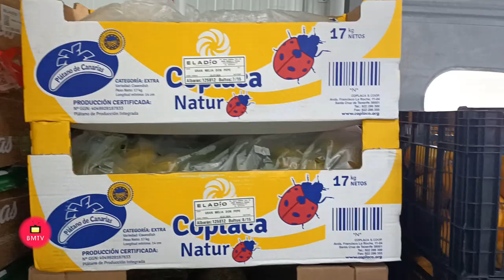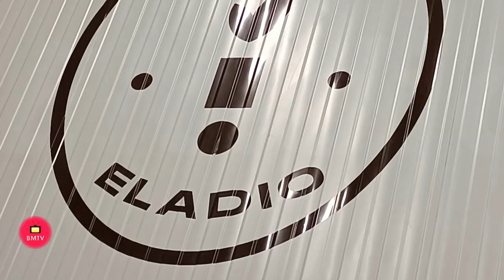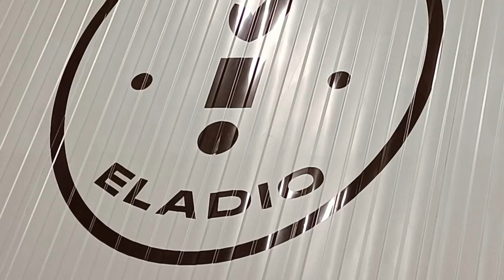Entrevista de Helena Olaya a Paco García-Director de desarrollo agrícola de la Marca Calma Eladio